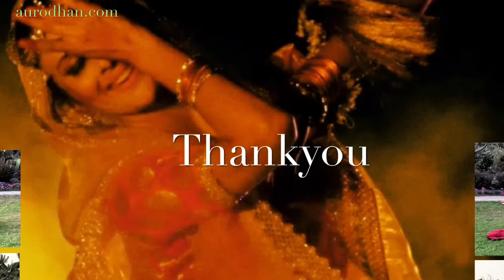At The Foothills of Joy by Aurodhan art Galleries Pondicherry Kathak Astha Dixit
Aurodhan presents Astha Dixit a Kathak dancer in its Dethroning the Corona Episode 14 at The Cactus Garden in Chandigargh,Panchkula on 28th of March 2021